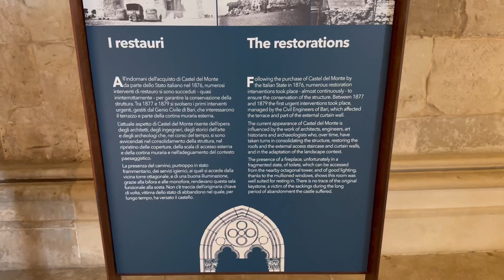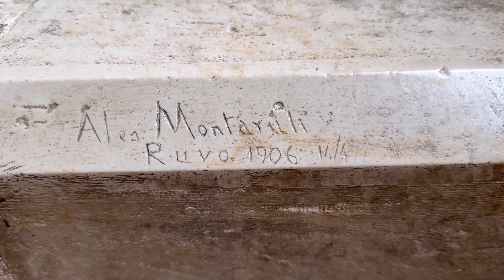Castel del Monte Tour - Andria, Puglia Italy (4K) 🇮🇹